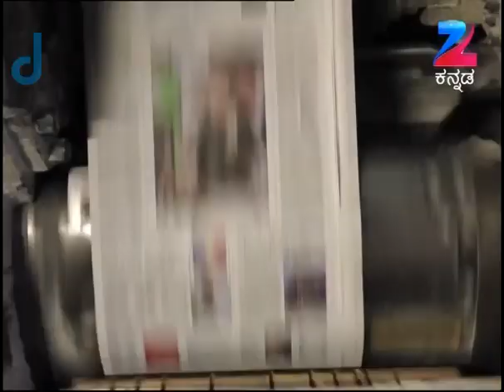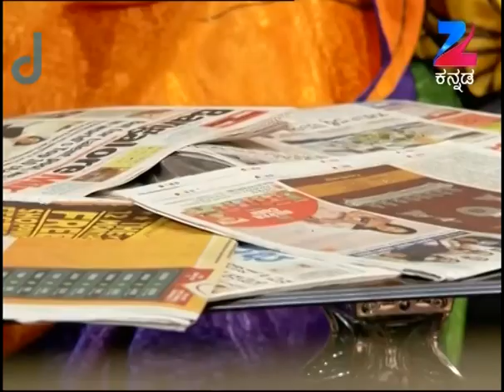Shubhavivaha - ಶುಭವಿವಾಹಾ | Indian Kannada Story | Aug 13 '15 | ZeeKannada TV Serial | Full Ep - 169